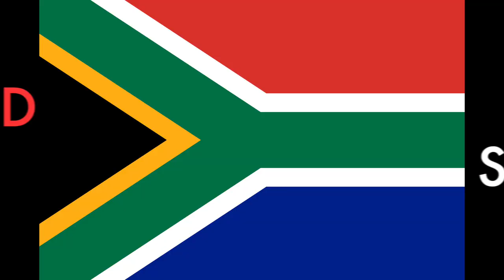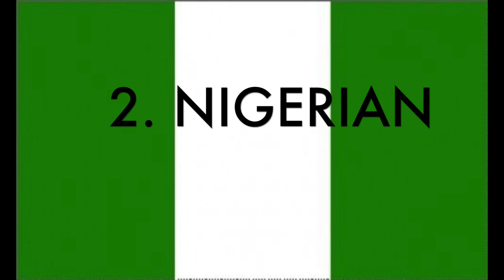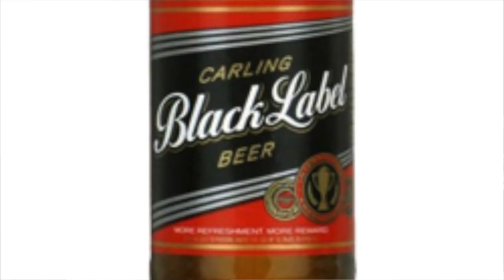ACCENT CHALLENGE | SOUTH AFRICAN YOUTUBER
HOW MANY ACCENTS CAN YOU DO, SONNNN??
LAUGH WITH OR AT US AS WE TACKLE 5 DIFFERENT ACCENTS.